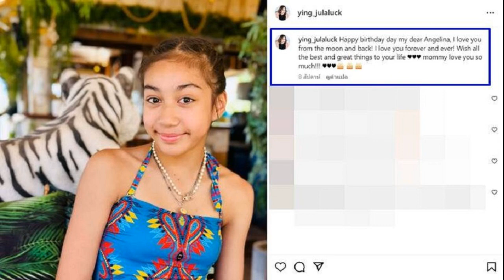แก้มบุ๋ม เปิดใจฟาดไม่ยั้ง โดนชาวเน็ตแซะจับผู้ชายรวย ถามกลับแรงแล้วมีปัญญาไหม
แก้มบุ๋ม เปิดใจฟาดไม่ยั้ง โดนแซะจับผู้ชายรวย ถามกลับแรงแล้วมีปัญญาไหม เผยบล็อกคอมเมนต์แง่ลบไปเยอะ ก่อนโชว์หวาน พี่พีท บอกรัก

ฟาดไม่ยั้งถ้าเกรียนคีย์บอร์ดเข้าไปคอมเมนต์แซะ แก้มบุ๋ม ปรียาดา สิทธาไชย ในพื้นที่ส่วนตัว ล่าสุดมีคนเข้าไปแซะ แก้มบุ๋ม ตอนนักแสดงสาวไลฟ์ขายของว่าจับผู้ชายรวย ก่อนสาวแก้มบุ๋มฟาดจนหาทางกลับไม่เจอไปทุกราย
ล่าสุดนักแสดงสาวควงว่าที่เจ้าบ่าว พีท กันตพร หาญพาณิชย์ ทายาทรุ่นที่สองของอาณาจักรบางกอก เชน ฮอสปิทอล ออกงาน พร้อมเปิดใจถึงเรื่องที่มีคนเข้ามาแซะเป็นดาราตกอับและจับผู้ชายรวย

ทุกครั้งที่เราไลฟ์จะมีคนเข้ามาแซะ ว่าเราจับผู้ชายรวย?
“แล้วเขามีปัญญามั้ย หนูแต่งตัวธรรมนะ แต่หนูดูมีปัญญา พี่พีทโอเคมั้ยค่ะ (หันไปถามพีทที่ยืนอยู่ข้างๆ) จะเอาหนูหรือเอาเขาดีค่ะ”

ทำไมเราชอบโดนอะไรแบบนี้ในไลฟ์สดของเรา?
“เขาเรียกว่ามีสีสันให้หนูมีไวรัล (แต่เราชนะทุกรอบ?) ระหว่างเขาพิมพ์กับ เราพูดอะไรเร็วกว่ากัน เขาท้าทายเราไง ล่าสุดเขาไประรานพี่บี (มาติกา) หนูก็ไปจัดการให้นะ
เวลาเจอคอมเมนต์แบบนี้ เราปล่อยผ่านได้ หรือว่ายังปี๊ดอยู่?
“มันแล้วแต่ว่าวันไหนเราอารมณ์เป็นอย่างไร วันไหนอารมณ์ไม่จอยท์ก็บล็อกรำคาญ บางคนก็เข้ามาแบบวันนี้พี่ตดหรือยัง เราก็เลยบอกว่า ถ้ายังพูดแบบนี้อีก พี่บล็อกแล้วนะ อ้าวเงียบ แสดงว่าเขาอยากคุยเล่นเฉยๆ เข้าใจได้”

ส่วนมากที่เราโดนคอมเมนต์ในแง่ลบบ่อยๆ จะเป็นประมาณไหน ?
“จับผู้ชาย ดาราตกอับ หนูเลยตอบไปว่าอีก 10 ปีก็ยังไม่ตกอับ เพราะดูจากเงินแล้ว (จะถามว่าพีทให้กำลังใจยังไงคงไม่ต้องถาม?) ให้กำลังใจตัวเองฉ่ำค่ะ”

เวลาแก้มบุ๋ม เจออะไรแบบนี้เราบอกเขาว่าไง?
พีท “อย่ายอม(หัวเราะ)”
แก้มบุ๋ม แย้งว่า “เขาจะบอกว่าหนูใจเย็นๆ เราก็บอกแบบนี้เย็นไม่ได้หรอก แบบนี้ต้องจัดการ เวลาเจอคอมเมนต์แบบนี้สนุกนะ เพราะว่าเราไม่ได้เป็นแบบนั้นไง แล้วคนที่เขาซัพพอร์ตหนู เขารู้ว่าเราเป็นยังไง เขารู้ว่าทุกวันนี้เราทำงานหนักแค่ไหน เลยรู้สึกเฉยๆ แสดงว่าคนพวกนี้เขาไม่ได้ติดตาม“

ที่เขาบอกว่าเราตกอับ เพราะเห็นนั่งไลฟ์ขายของ?
“น่าจะอย่างนั้น เพราะของที่เราขายหลักสิบ ถึงหลักพัน หลักหมื่นไม่ต้องคิด เพราะว่ามันขายไม่ออก“

แต่ก็มีคนเอาเราเป็นไอดอล เรามีอะไรแนะนำไหมการเป็นแก้มบุ๋มในวันนี้?
“ดีใจนะคะ ในติ๊กต็อกก็เห็นเขาบอกว่าเห็นพี่เป็นไอดอลเลย เห็นพี่ขายของ เห็นความขยันของพี่ เฮ้ย..อย่างน้อยเขาก็เอาเราเป็นตัวอย่างในการไปสร้างอาชีพในการขายของเป็นอาชีพเสริม นี้เป็นสิ่งที่เราภูมิใจในตัวเอง
พีทรักแก้มบุ๋มในตรงนี้?
พีท “รักแก้มบุ๋มครับ
แก้มบุ๋มบอกว่าคนอย่างพี่พีทมีคนเดียวในโลก?
พีท “มีคนเดียวเป็นของเขาครับ”
แก้มบุ๋ม “จะบอกให้ปีนี้นอกจากแอนโทเนียได้มงแล้วก็แก้มบุ๋มนี่แหละ(หัวเราะ)